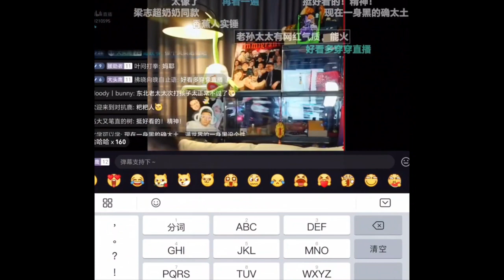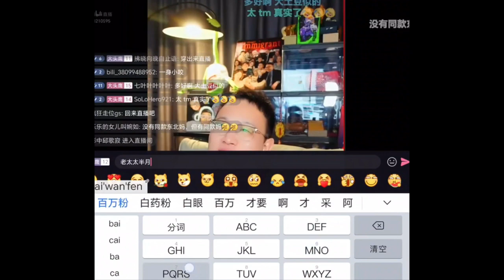（2月11日）大头鹰回忆他妈妈过去那些高光时刻之序章#大头鹰不怼人#老孙太太